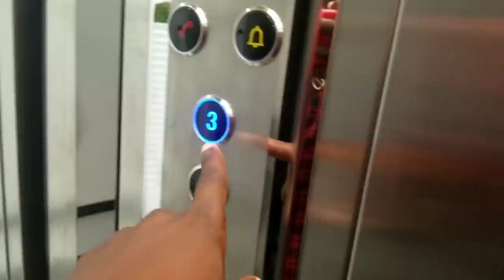CASAMENTO LUXUOSO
Faça a sua doação👇
🔴 Pix:
Nome: Kleanne Cynthia de Oliveira e Melo
Banco: C6
🔴 Wester Union: Juma Ibraimo
Nacala-Porto, 3112, Moçambique